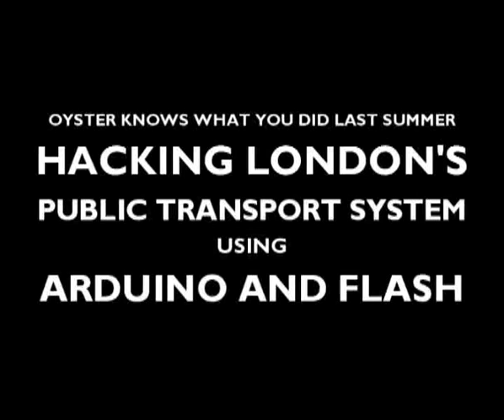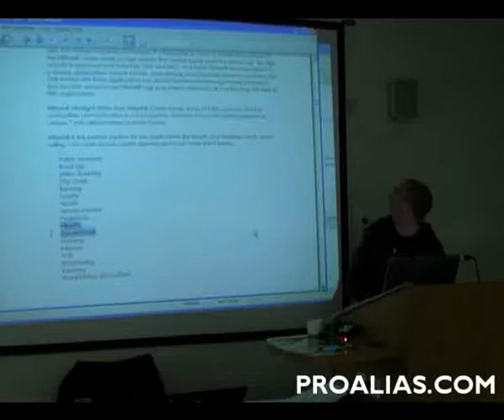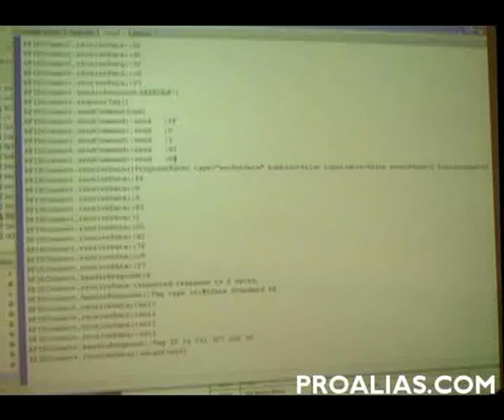Arduino / Flash workshop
Hacking London's RFID public transport system, with Arduino and Flash.

Hardware by tinker.it and sonmicro.com.
In this video: Alias Cummins